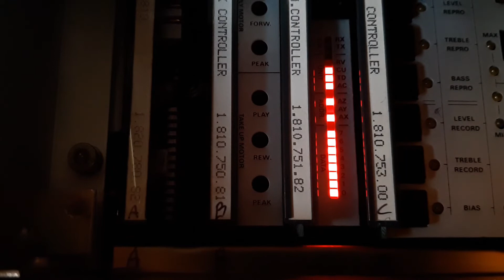Studer A810 SERIAL REMOTE CONTROL PCB 1.810.751.00 startup sequence. Blinkenlights!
This is the startup sequence of the Studer A810 SERIAL REMOTE CONTROL PCB 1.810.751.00